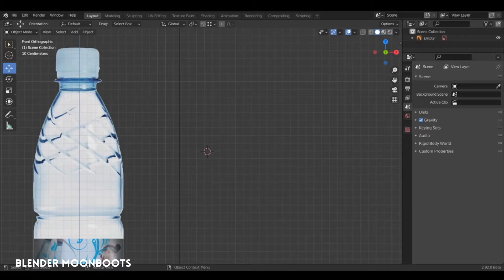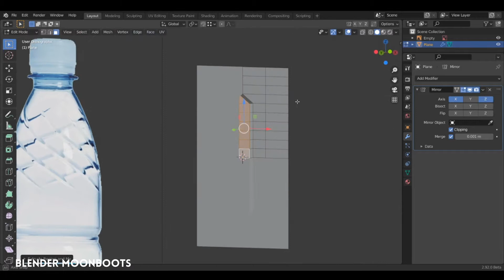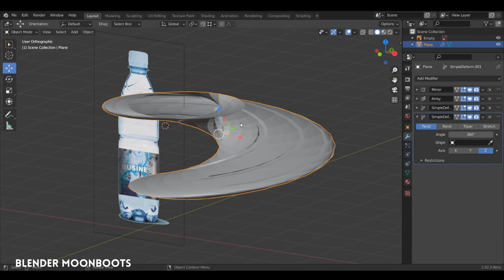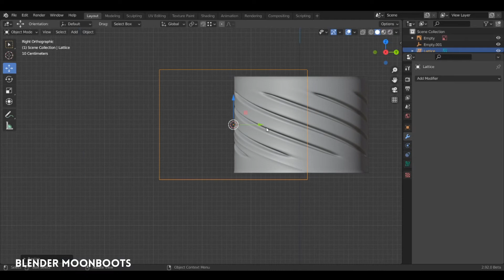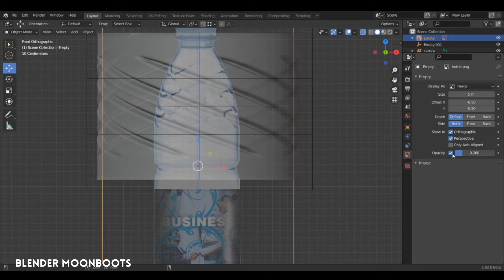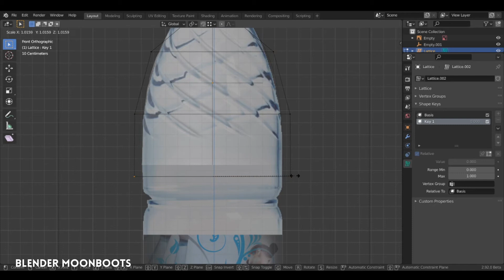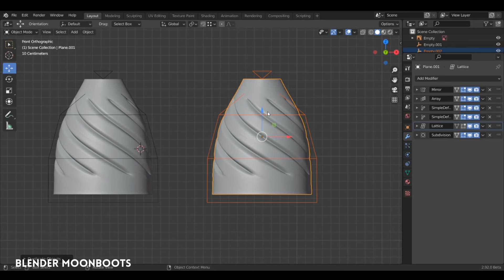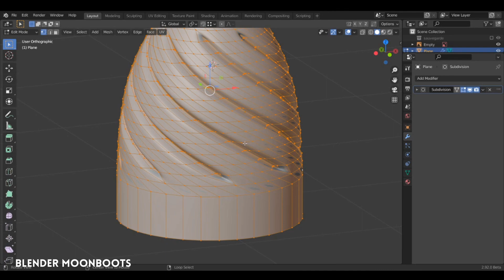Blender : Modéliser une bouteille en plastique 1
Modéliser une bouteille en plastique avec une méthode non-destructive. L'image originale figure dans la page suivante